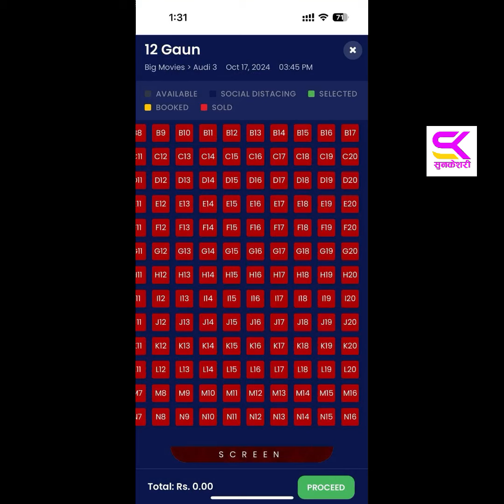चल्यो बिराजको साम्राज्य, किन बढ्यो घमण्ड ?आलोचकको मुख बन्द,दिपकलाई कस्ले दियो धम्की?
Sharada  Creation's is authorized to upload this video. Using of this video on other channels without prior permission will be strictly prohibited. (Embedding to the websites is allowed) यस च्यानल मा रहेका गीत, संगीत तथा Video हरु कपि, Download गरी अन्य Channel मा upload गरेको पाएमा प्रचालित कानुन बमोजिम कडा भन्दा कडा कारबाही गरिनेछ, र सो Channel लाई बन्द गरिदिने छौ ।